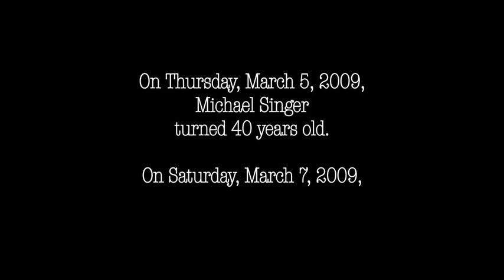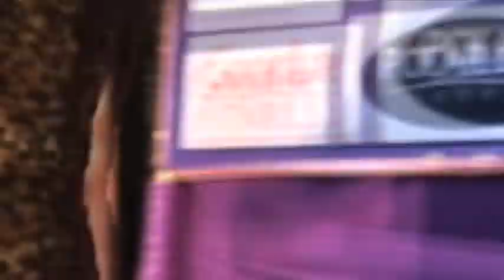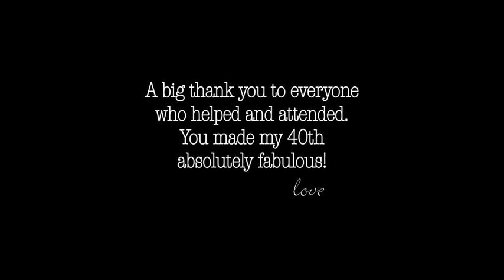Michael Singer's Absolutely Fabulous 40th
Our friend Michael turned 40 and this was his party.